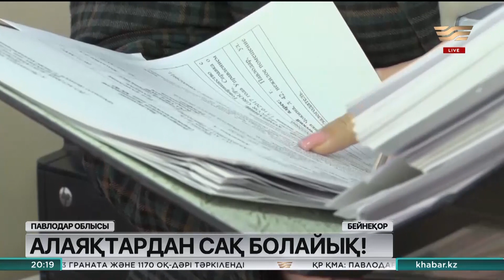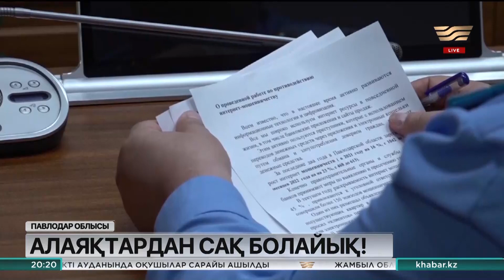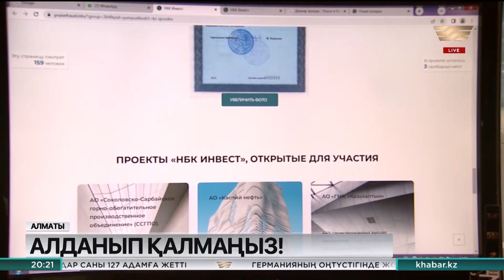3 маусым 2022 жыл - 20:00 Қорытынды жаңалықтар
00:00 Аңдатпа
00:40 Қ. Тоқаев: Референдумда әр азаматтың дауысы маңызды
01:58 Қасым-Жомарт Тоқаев ШЫҰ Бас хатшысы Чжан Минді қабылдады
03:33 ІІМ: елде қылмыс деңгейі төмендеді
04:11 Референдумға 11 млн астам қазақстандық қатыса алады
05:29 Ақмола облысының жұртшылығы референдумның маңыздылығын түсініп отыр
06:06 Ақтөбеліктер референдумға белсене қатыспақ
06:47 Республикалық референдумға 272 халықаралық байқаушы тіркелді
07:04 Италиядағы қазақстандықтар Римдегі сайлау учаскесінде дауыс бере алады
08:03 «Хабар» арнасы көшпелі студияда «Референдумға барамын» телемарафонын өткізді
12:50 Биыл мемлекеттік рәміздерге 30 жыл
14:17 Петропавлда «Мемлекеттік рәміздер – елдіктің символы»  атты конференция өтті
16:52 Жеңілдетілген автонесие бағдарламасы тоқтап тұр
18:17 Банк номерінен хабарласқан алаяқарға алданып қалмаңыз
20:59 Алматылық алаяқтардың айласы әшкере болды
21:45 Павлодарда ақыл-ойы мен тілінің кемістігі бар балаларға арналған орталық ашылды
22:55 Қазақстанда балалар офтальмологы жеткіліксіз
24:17 Жаһан жаңалықтары
26:25 Өзбекстанда азық-түлік жетіспей жатыр
28:53 Азаматтық авиация академиясының студенттері ШҚО-да тәжірибеден өтуде
30:57 АҚШ-та өтетін кәсіпқой бокс кешінде қазақстандық жігіттер өнер көрсетеді